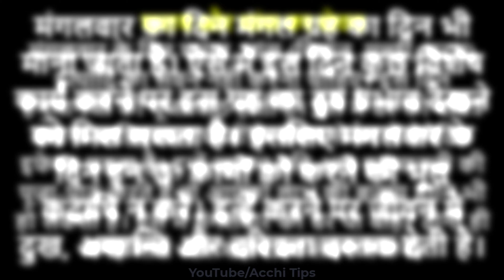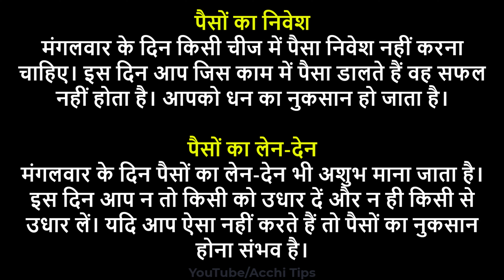Vastu Shastra इन कामों को करने से अशुभ हो जाता है मंगलवार का दिन, जीवन में आता है दुखों का सैलाब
मंगलवार के दिन कौन कौन से काम नहीं करना चाहिए?
मंगलवार के दिन क्या खरीदना चाहिए?
मंगलवार के दिन संबंध बनाने से क्या होता है?
मंगलवार के दिन पूजा करने से क्या होता है?
Astro Tips For Tuesday
मंगलवार के व्रत में नमक खाना चाहिए या नहीं
क्या मंगलवार के व्रत में मूंगफली खा सकते हैं
मंगलवार के दिन क्या नहीं खरीदना चाहिए
मंगलवार को अंडा खाना चाहिए या नहीं
मंगलवार के उपाय
मंगलवार तेजी से लाभ
मंगलवार